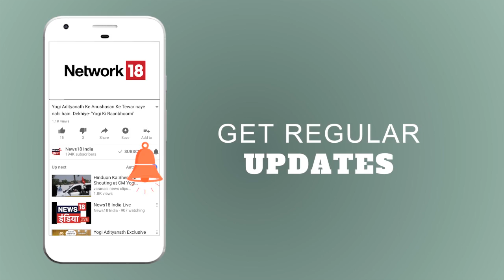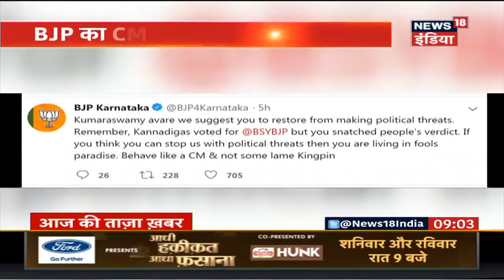उत्तराखंड: भारत-अमेरिका का साझा अभ्यास | Aaj Ki Taaza Khabar | News18 India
उत्तराखंड में अल्मोड़ा जिले के रानीखेत के चौबटिया में भारत और अमेरिका का संयुक्त सैन्य अभ्यास जारी है. बता दें कि चौबटियां की पहाड़ियों को आतंकवाद से निपटने के लिए सैनिकों ने अभ्यास शुरू कर दिया है. भारत और अमेरिका के 350-350 सैनिक युद्ध की आधुनिक उपकरणों के साथ पहाड़ियों पर दुश्मन से निपटने का अनुभव साझा कर रहे है. भारत और अमेरिका के बीच रक्षा सहयोग को और अधिक मजबूत बनाने के लिए संयुक्त युद्ध अभ्यास रविवार से आरंभ हो गया है. दोनों पक्षों ने निगरानी और ट्रैकिंग, आतंकवादियों के साथ निकट तिमाही लड़ाई के लिए विशेषज्ञ हथियार, विस्फोटक के लिए आधुनिक उपकरणों का परीक्षण करने और विस्फोटक उपकरण डिटेक्टरों, साथ ही नवीनतम संचार उपकरण तात्कालिक होगा.